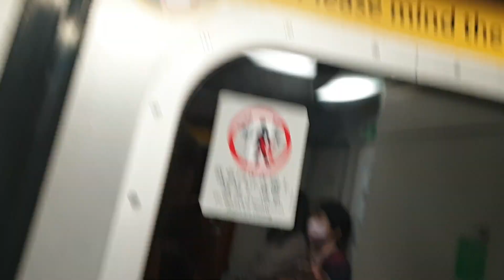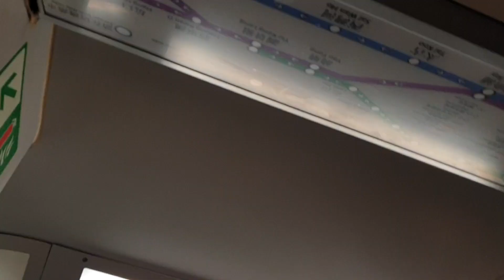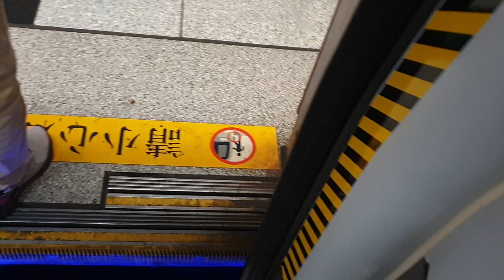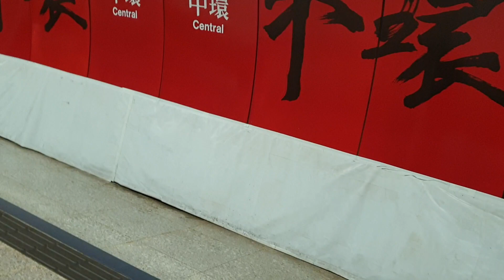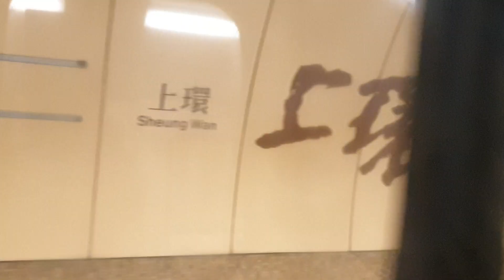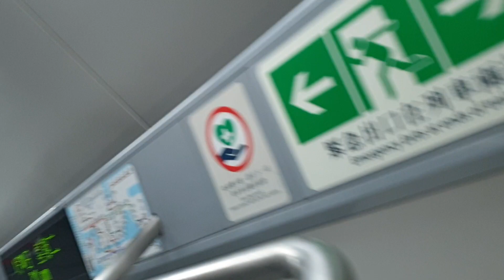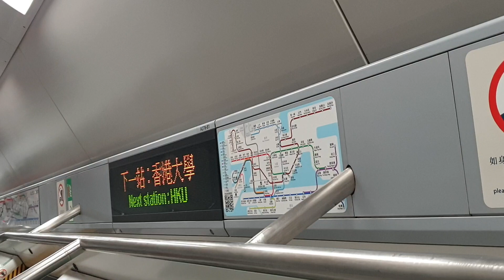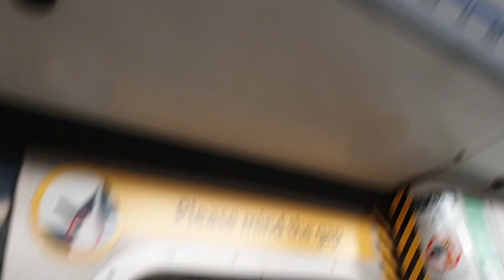(大修後首次客串x藍Q啟航後第1單藍色新訊號特見3) MTR ISL M-Train A261/A278 (A261) CAB入站前 → KET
CAB入站前 → KET